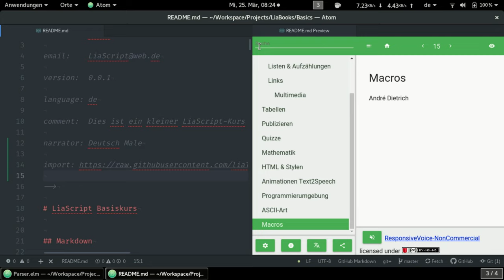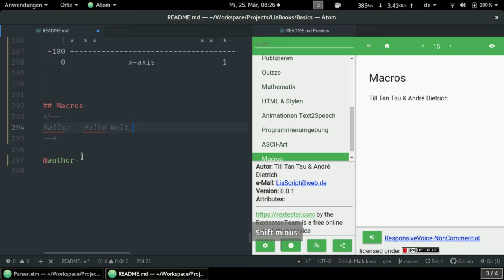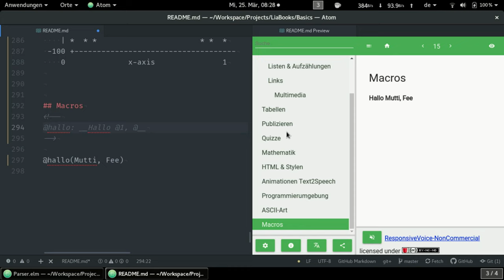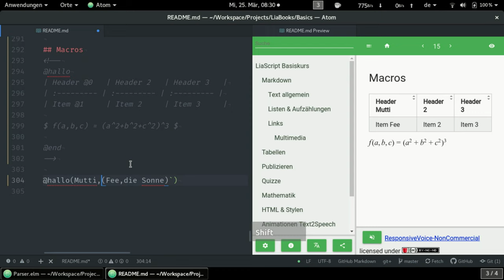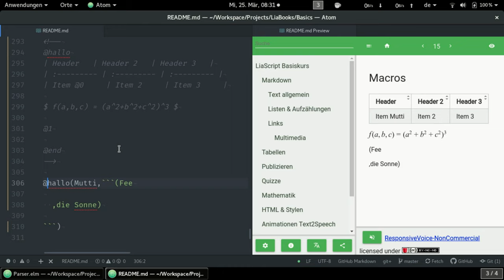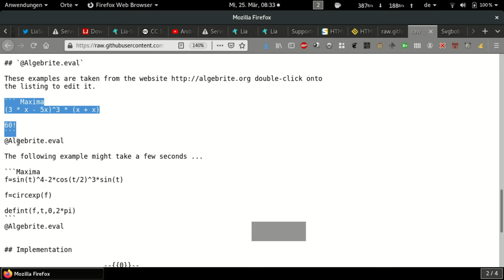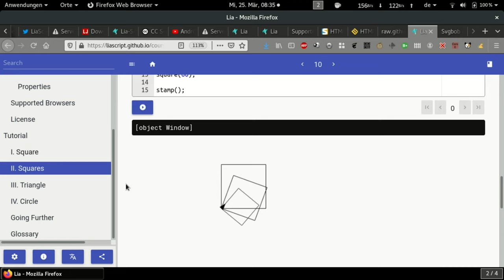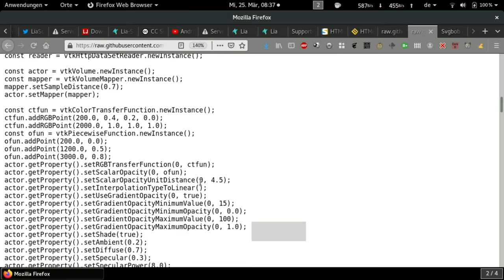Crash courSe: Macros verstehen und anwenden (deutsch) #13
LiaScript bietet die Möglichkeit selber Funktionalität hinzuzufügen. Jeder kann eigene Makros definieren um umgeliebte oder wiederkehrende Aufgaben schneller zu erledigen aber es ist auch möglich diese Makros aus anderen Kursen zu importieren...